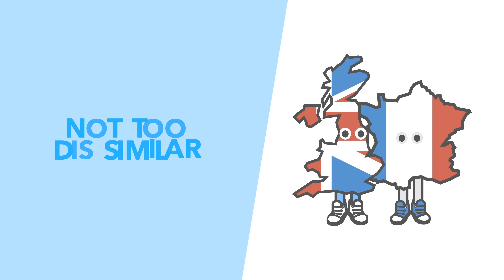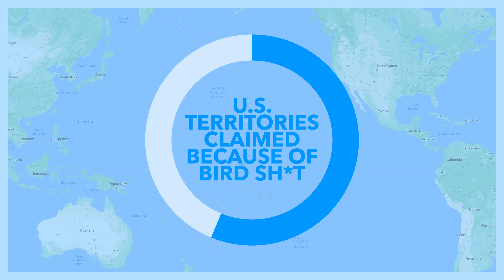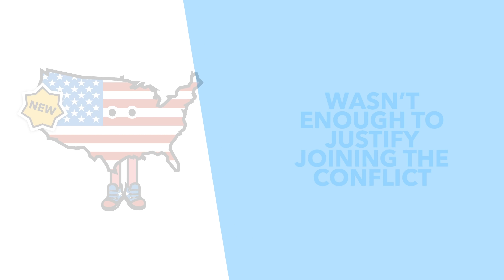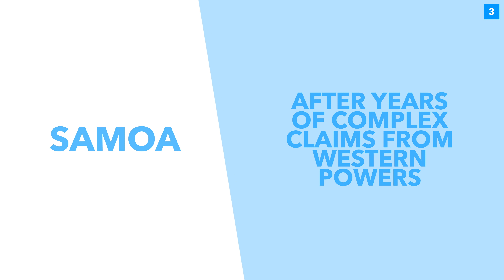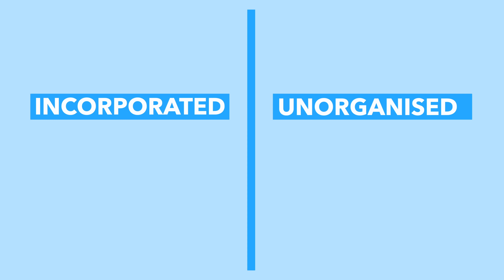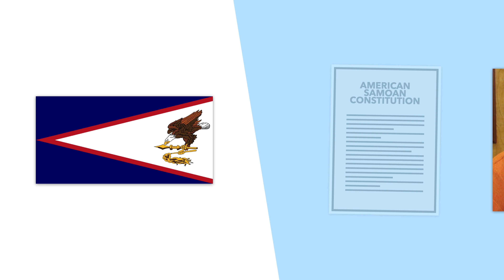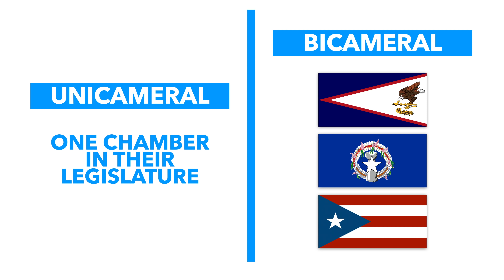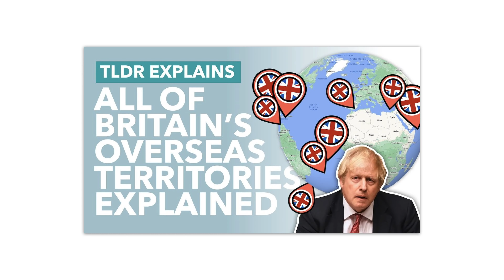America's Overseas Territories: How Bird Poop Led America to Claim 16 Territories - TLDR News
Scattered across the globe you'll find American Overseas Territories. More than just partners but not normally actually part of the United States, these territories have a very interesting relationship with their motherland. So in this video we explain all of America's territories, why the US controls them & how this all came to be because of bird poop.